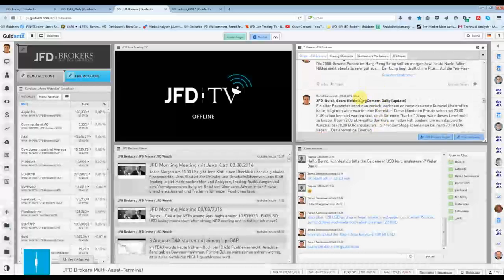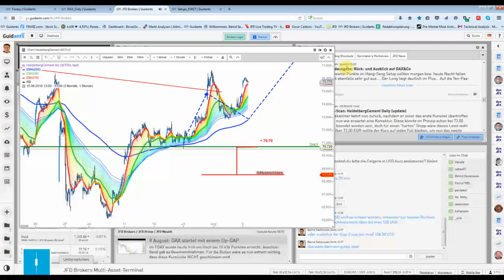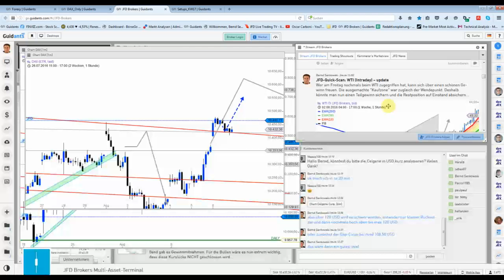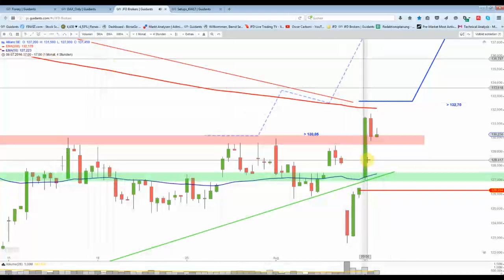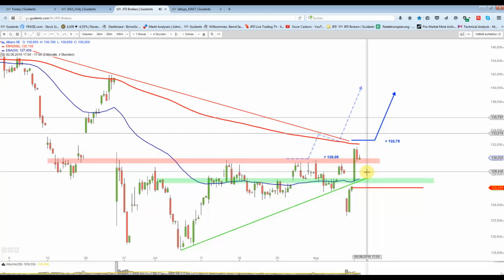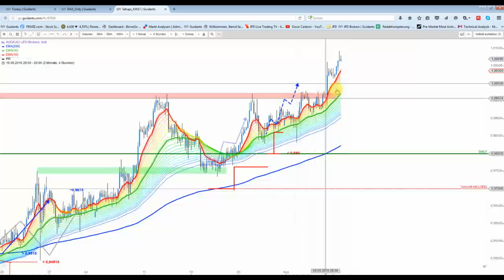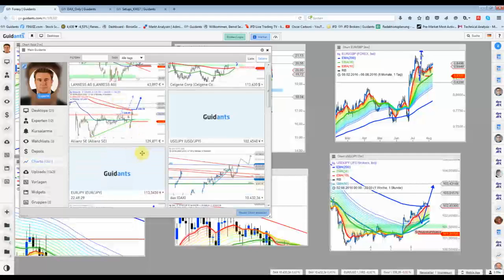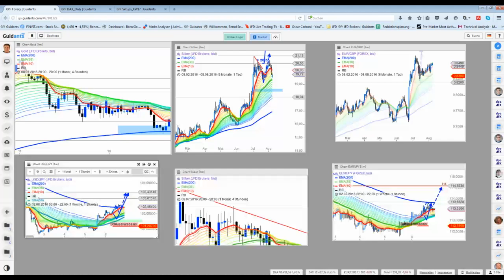09 08 Abendsendung: WTI läuft/lief sensationell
DAX scheitert noch an der 10.500 Punkte-Marke. EUR/JPY und USD/JPY mit einer kleiner Erholung, eine zweite größere Erholungsbewegung wird erwartet.